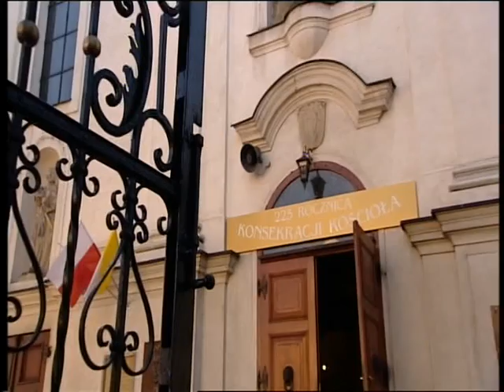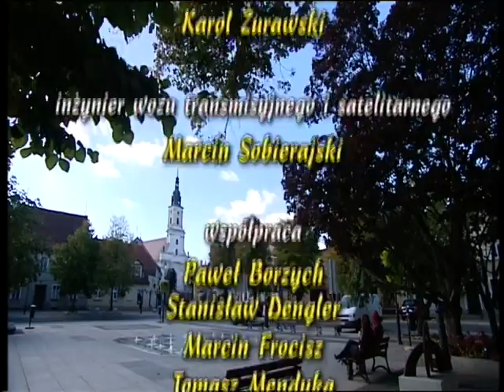Msza Św. w telewizji TV Polonia - Fara Wolsztyn 30.09.2012